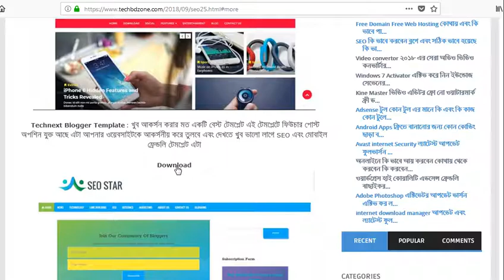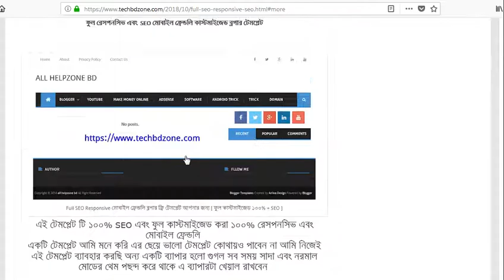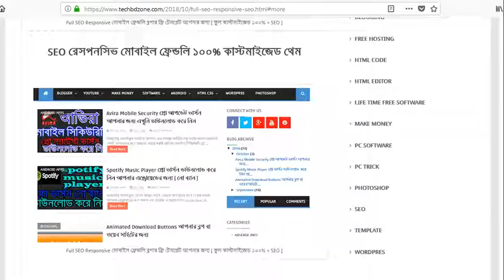blogger template বছরের সেরা ৫টি ব্লগার SEO অপটিমাইজেড টেমপ্লেট